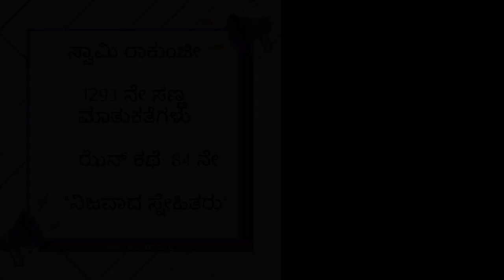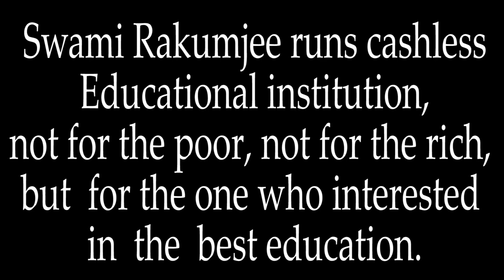[ ಭಾಗ - 1] ಝೆನ್ ಕಥೆ :84 ನೇ "ನಿಜವಾದ ಸ್ನೇಹಿತರು" ಸ್ವಾಮಿ ರಾಕುಂಜೀ ಅವರಿಂದ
ಸ್ವಾಮಿ ರಾಕುಂಜೀ 1293ನೇ SD ಝೆನ್ ಕಥೆ : 84 "ನಿಜವಾದ ಸ್ನೇಹಿತರು"